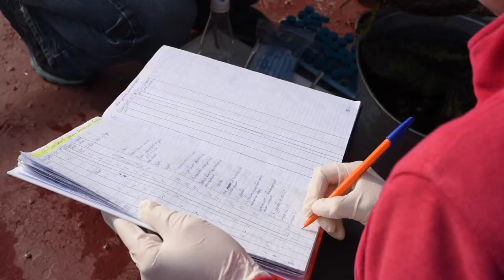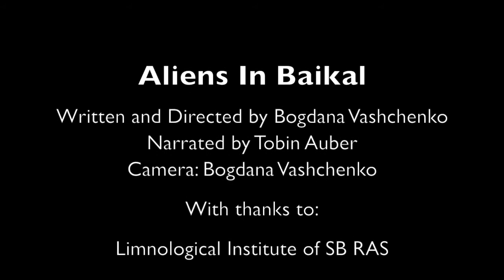Aliens In Baikal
Documentary about the biggest freshwater lake of our planet, the Baikal lake, which now faces ecological catastrophe.
The Lake’s ecosystem is a unique and fine-tuned structure where any species is connected and depended on each other. But alien algae invade Baikal shallow waters rapidly, forcing endemic species to leave the places they live, move some of them on the edge of extinction.